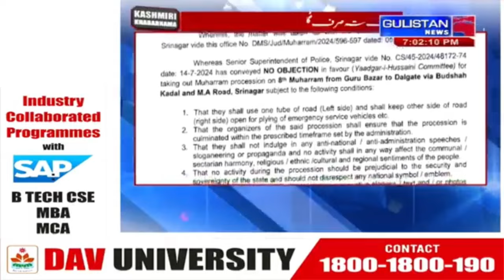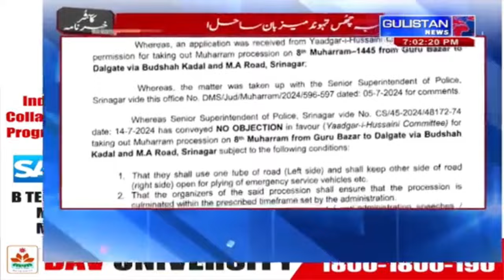Srinagar authorities allow procession on eighth of Muharram